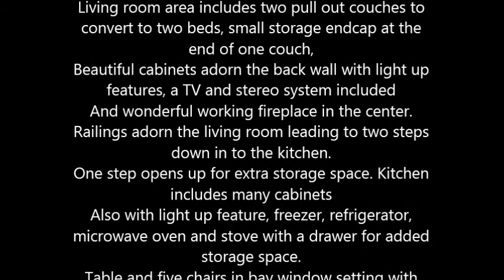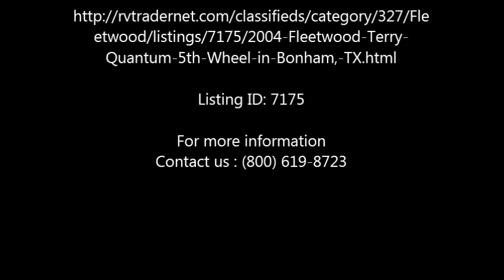2004 Fleetwood Terry Quantum 5th Wheel in Bonham, TX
2004 Fleetwood Terry Quantum

A 2004 model with four slide outs, approximately 39 feet long. Hitch to pull RV included.
Living room area includes two pull out couches to convert to two beds, small storage endcap at the end of one couch,
Beautiful cabinets adorn the back wall with light up features, a TV and stereo system included
And wonderful working fireplace in the center.
Railings adorn the living room leading to two steps down in to the kitchen.
One step opens up for extra storage space. Kitchen includes many cabinets
Also with light up feature, freezer, refrigerator, microwave oven and stove with a drawer for added storage space.
Table and five chairs in bay window setting with more cabinet space above.
Three large storage drawers enclosed by doors with the option to convert for a washing machine.
Toilet just off of bedroom. Bedroom includes a sliding door to close it off, vanity area, shower,
Lights above the bed and can be adjusted to your liking.
Two door mirrored closet complete the back wall. Has three deep shelves for storage.
Across from the bed is a cabinet with shelving beside to accomadate a TV, stereo or computer.
Below that are six drawers for more storage. RV has two doors for entrance,
One in kitchen area and one in the bedroom. Outside has an outdoor shower.
Ladder located on the end of trailer for access to the roof.
Large storage area under the living room area with a cooler built in.
Large awning pull on one side of the RV, is damaged due to weather conditions, was only used once.
This RV is a deluxe version, great for road traveling or for someone looking to retire to live in smaller home with everything you need.